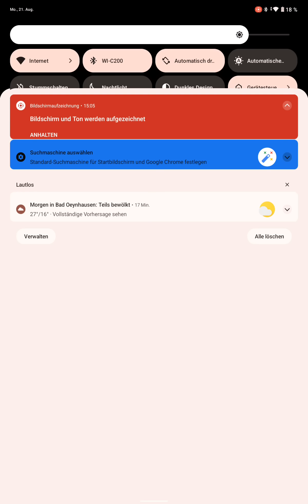Arafat sein .........ein Ver......?! 😱 Arafat schützt "P" Rapper ?!😱 usw......